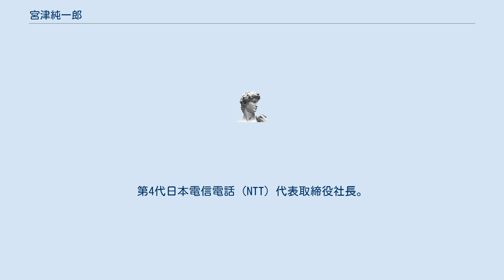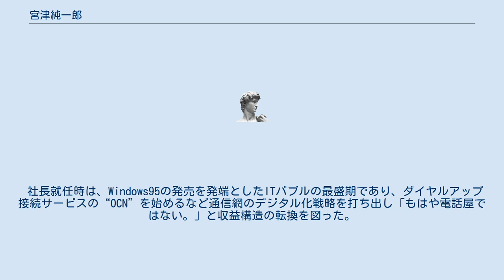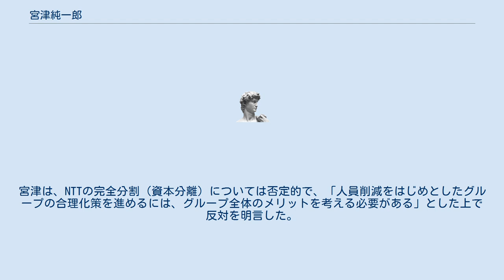宮津純一郎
宮津 純一郎（みやづ じゅんいちろう、1936年1月2日 - ）は、日本の実業家。
第4代日本電信電話（NTT）代表取締役社長。
父の宮津純は東北大学工学部教授や東京大学生産技術研究所教授を務めた。
 東京都出身。
東京大学工学部電気工学科を卒業し、1958年（昭和33年）、日本電信電話公社に入社。
施設畑を経験し技術系に精通する。
総裁室企画室次長を経て、民営化後のNTTで、経営企画本部経営計画部長、ネットワーク事業本部長、ネットワーク高度化推進本部長を歴任。
1992年（平成4年）副社長付に昇格。
1996年（平成8年）6月、第4代 日本電信電話株式会社社長に就任する。
 社長就任時は、Windows95の発売を発端としたITバブルの最盛期であり、ダイヤルアップ接続サービスの“OCN”を始めるなど通信網のデジタル化戦略を打ち出し「もはや電話屋ではない。」と収益構造の転換を図った。
 一方当時、政府はNTT分割問題について1995年に検討して結論を出すとしており、先送りをはかった結論の期限が迫っていた。
このことから、分割反対であった前社長の児島と、分割を求める郵政省とで激しく対立。
宮津は、この問題に譲歩する形で、純粋持株会社の下に、東、西、長距離の4分割案に合意した。
宮津は、NTTの完全分割（資本分離）については否定的で、「人員削減をはじめとしたグループの合理化策を進めるには、グループ全体のメリットを考える必要がある」とした上で反対を明言した。
 独特な「べらんめえ」な語り口調で、誰にでも気さくに接し、社内だけにとどまらず政官財界にも広くファンが多かった。
 1990年代末期、ISDNによる定額制インターネット料金に関し、「高すぎる」と批判したソニー社長（当時）の出井伸之との舌戦で注目された（その後2000年代初めにADSLの普及と価格競争により低廉化が進んだ）。
 2002年（平成14年）、社長を退任し、2004年（平成16年）まで相談役を勤めた。
現在は、NTTを退職後、2006年3月から社団法人 電気通信協会の会長を務めた。
2013年11月、旭日大綬章を受章。